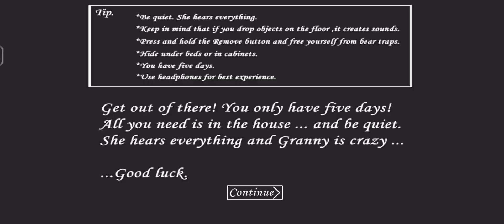Granny V1.8 - Extreme Mode In Door Escape